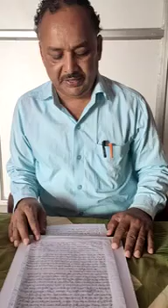वर्ग- दशम्, विषय- हिंदी, पाठ- उत्साह/अट नहीं रही है, भाग- 1, दिनांक- 11/05/2020